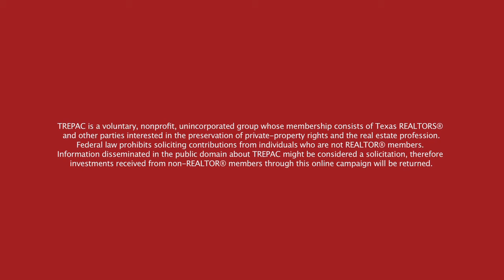TREPAC funny No. 10: Flash Mob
The 10th in a series of short videos using humor and role-playing to illustrate the importance of Texas REALTORS® investing in their future through TREPAC. This video was unveiled in October 2011 at PAC-GA Orientation in Austin.